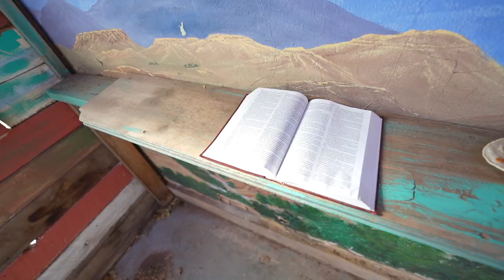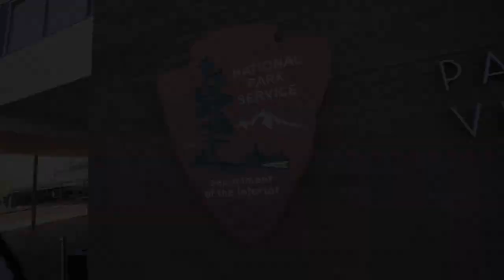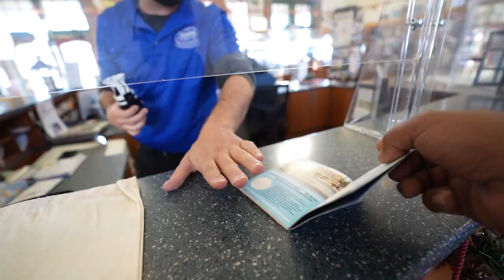Arizona Me Aaj Finally Mil Gaya Woh!!!🇺🇸